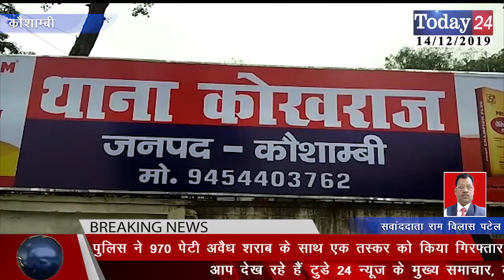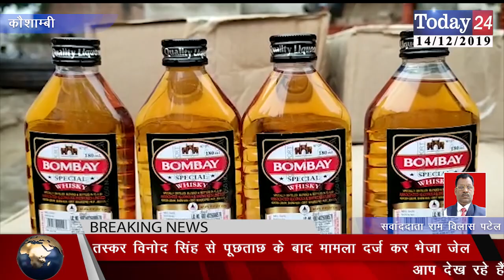पुलिस ने 970 पेटी अवैध शराब के साथ एक तस्कर को किया गिरफ्तार | Today24